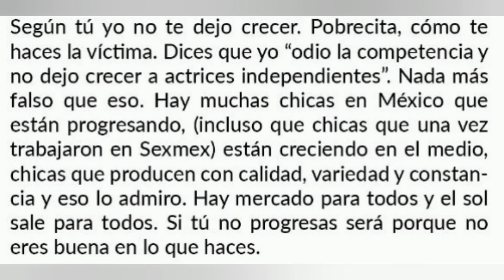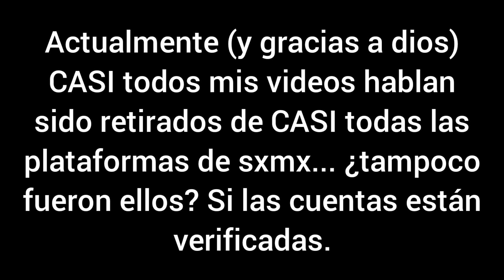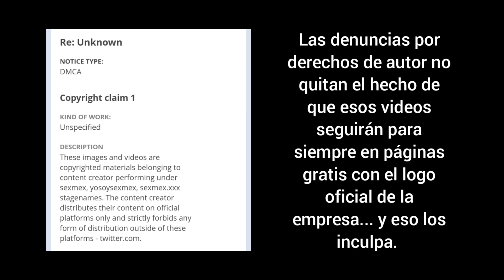sxmx ya retiró todo mi material de sus plataformas | sí sabotean las carreras de sus ex actrices